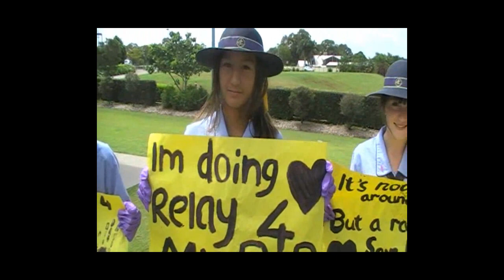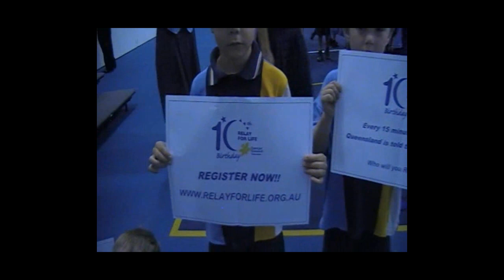Purple Glove Dance - Relay for Life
Faith Lutheran College, Redlands (Brisbane Australia) participates in the Cancer Council's Relay for Life. In 2012 Faith were invited to be the first Australian school to perform the Purple Glove Dance